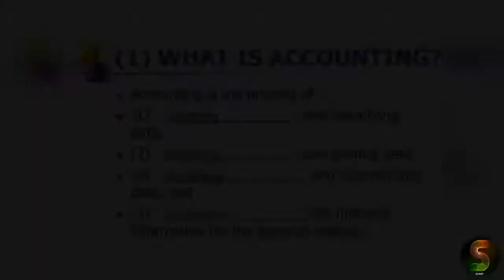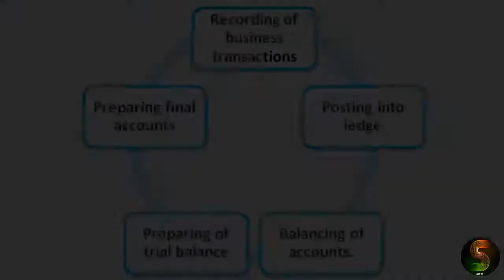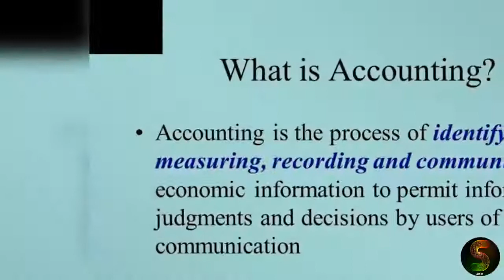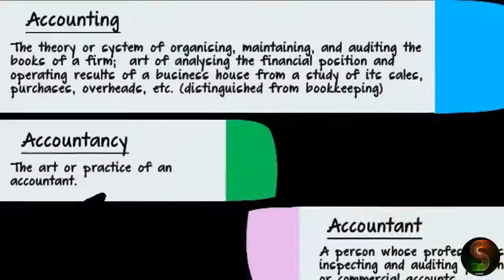What is Accounting...